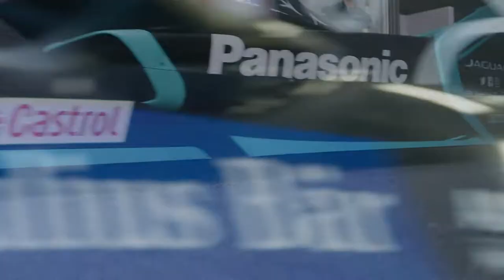Panasonic Jaguar Racing | Mitch Evans - My Perfect Lap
"For us to get Pole Position, I knew I had to do my perfect lap."

Step inside the mind of Mitch Evans as he looks back on his perfect SuperPole lap at the ABB FIA Formula E Santiago E-Prix.